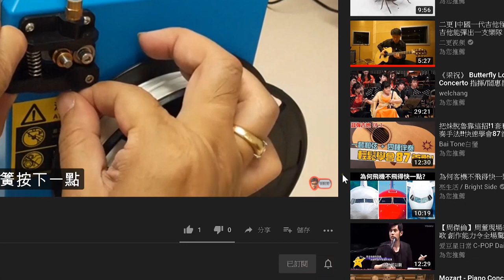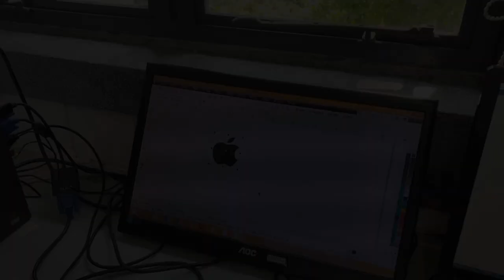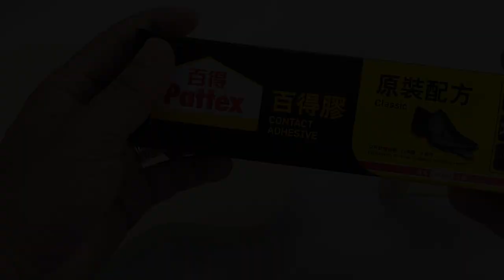【尤克里里小結他製作第一集】 Making of Ukulele Part 1 風琴奇俠教你自製尤克里里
烏克麗麗（英語：ukulele；國際音標：/ˌʔukuˈlele/，翻譯為夏威夷小吉他、四絃琴，也音譯為悠可力力或尤克里里），在英國等地則拼為ukelele（發音： /ˌjuːkəˈleɪliː/），簡稱uku或uke，彈奏者稱ukuer或uker，是一種夏威夷的撥弦樂器，歸屬在魯特琴樂器一族，通常有四條絃。